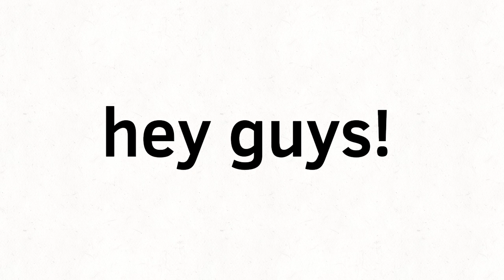video (read disc)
hello

I'm back at the texting story videos

request any characters or mods for me to add in the comment section

💛🍔Bamburg🍔💛#3505

thanks and goodbye

- disrupter_7425